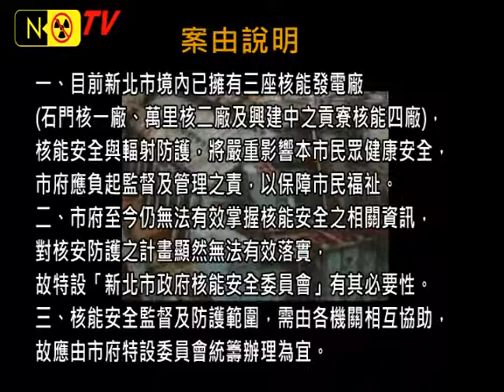NONUKETV宜蘭人文沈發惠等新北市議員促市府儘速啟動核安委員會20121227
核電廠周遭環境輻射 新北市民有權了解參與決策
新北市議員提案籌組核安委員會 為新北市民把關
原能會應提供準確資訊責任 新北市研擬自治條例
新北市核四公投啟動 需更多選民和年輕族群參與
府會一致看法沒有核安就沒有核能 人民有權參與
屆齡除役的核一與核二廠，高階核廢料的貯存和運送，對核電廠所在地的新北市民身家性命有著直接關係。新北市民擁有了解核電廠重大決策與了解環境輻射資訊的絕對權利，在日本福島核災後，更成為新北市政府的重要課題，為此，新北市議會聯合提案，要求新北市政府成立核能安全委員會，作為一個讓市民、民代、專家學者實質參與核安重大決策與監控實質輻射資訊的平台。
01 新北市議員 沈發惠
由民進黨新北市議員提出，要求新北市政府籌組核能安全委員會的提案，議員們期待，這個委員會不是虛設或提供意見的單位，而是讓實質擁有執行能力的專家與擁有核安知識的學者共同參與，讓新北市核安委員會成為為新北市民把關的專業機構。
02 新北市議員 許昭興
議員們也分析，新北市成立的核安委員會，是為了迫使中央聽取更多的地方聲音，讓原能會能真正落實提供準確資訊的責任。另一方面則是，新北市政府也應該針對核能安全的執行和防護，成立專屬的部門，在這個立場上，新北市議會部分議員也已經準備朝向研擬自治條例，讓核安不是名詞，而是一場具體的行動。
03 新北市議員 王淑慧
04 新北市議員 江永昌
新北市推動核能安全除了朝自治條例努力外，2012年中通過的公投自治條例，已正式起步，這部分需要更多的選民和年輕族群的參與，為此，部分議員在各種平台和活動中，以親近民眾的語言，讓民眾有機會支持非核家園。
05 新北市議員 李倩萍
不論是新北市政府成立專業的核安委員會，或是民意代表籌組的推動團體，沒有核安，就沒有核能已經是新北市府會一致的看法，未來在做法上，一旦有了自治條例的支持，中央政府，對於造成核電廠所在地人民生命安全的議題，已不能再以國家重大政策為由，而不讓當地居民有參與的權利。